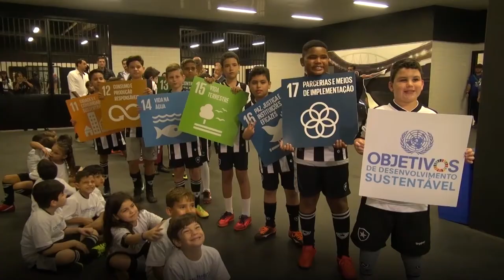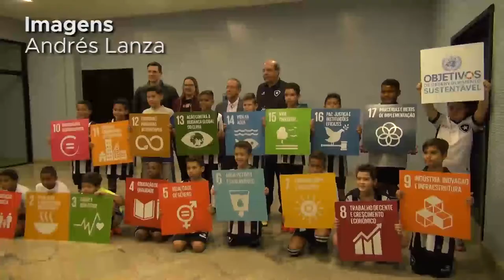ONU-Habitat e Botafogo começam parceria com ação sobre sustentabilidade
O Botafogo fechou a 30ª rodada do Brasileirão com uma vitória e uma ação de conscientização especial. Na noite da segunda-feira (23), ao enfrentar — e vencer por 2×1 — o Corinthians, o time carioca abriu as portas do Estádio Nilton Santos para a ONU.

Em iniciativa para marcar o início de uma parceria entre o clube e o Programa das Nações Unidas para Assentamentos Humanos (ONU-HABITAT), crianças botafoguenses entraram em campo carregando os símbolos dos Objetivos de Desenvolvimento Sustentável (ODS). Os jogadores exibiam a marca da agência nas mangas.